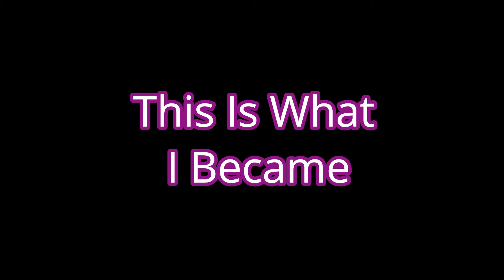End of season Highlights